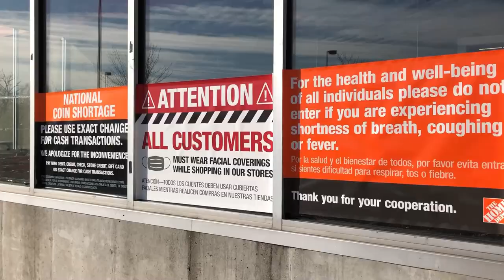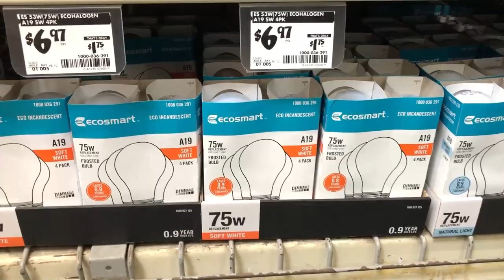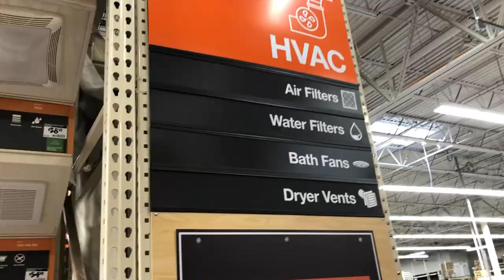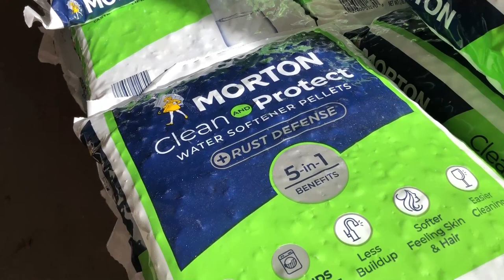Driving to the nearest Home Depot - USA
Úton a közeli Home Depot-hoz